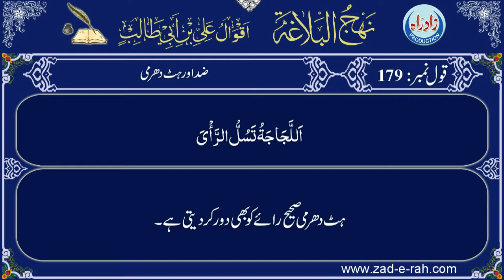Qaul 179 Urdu